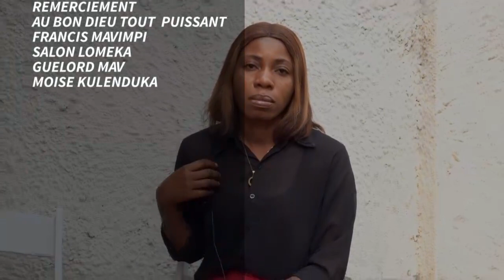Miel de son à cœur ouvert 🔥 Ferre Gola c'est frere je dois le soutenir ba mawelisa nde zuwa